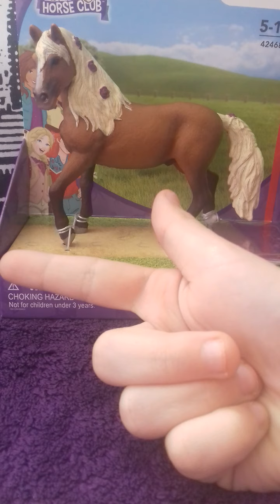Mám nového Schleich koně 😀😀